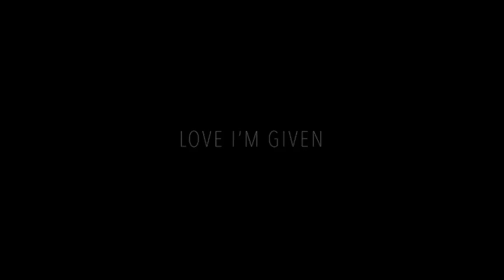Ellie Goulding - Love I'm Given // GRAMMY Museum